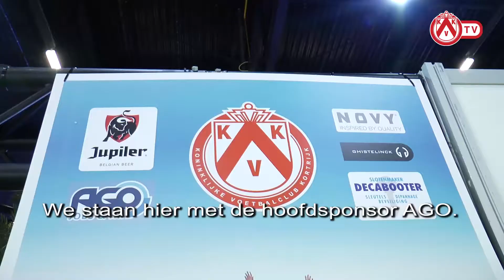KV Kortrijk - Bedrijven Contactdagen